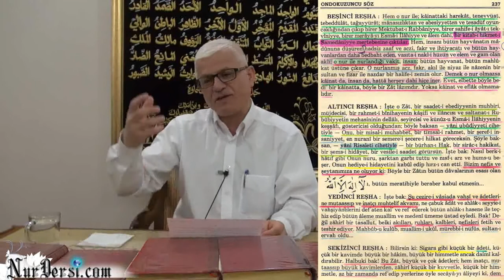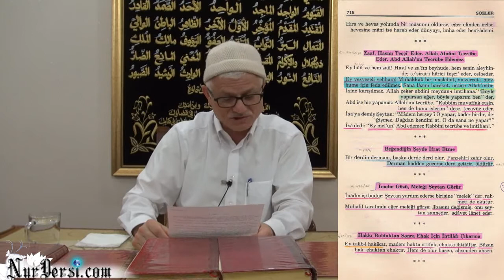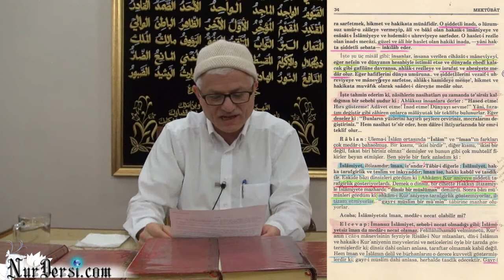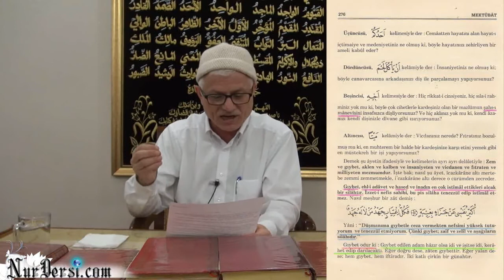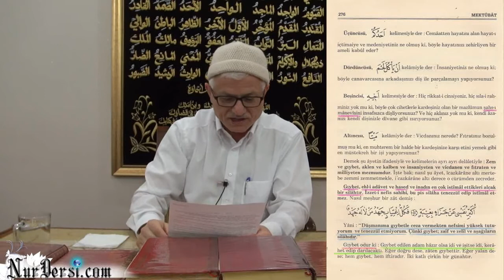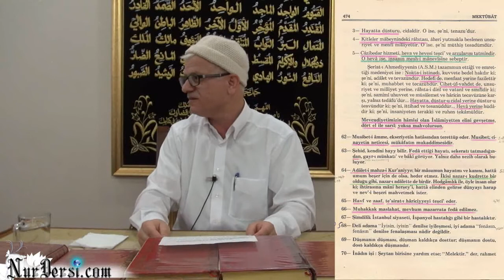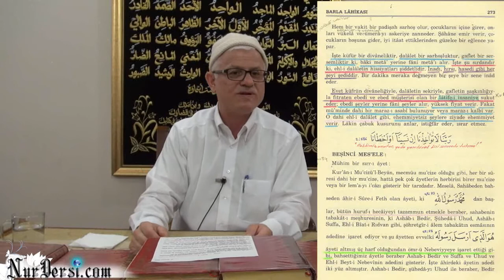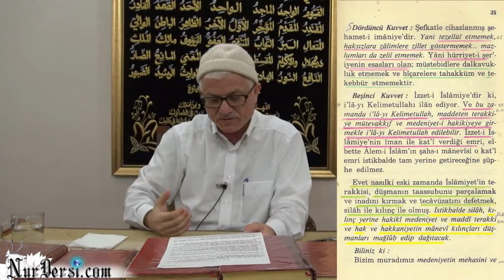07.04.2015 - İnad - 1